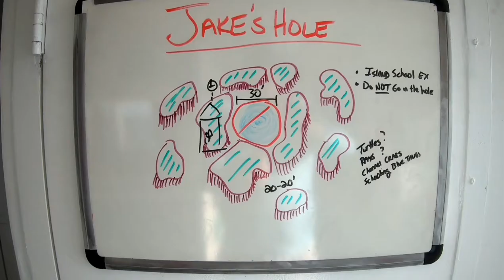[Scuba Dive] [Bahamas] Jake's Hole